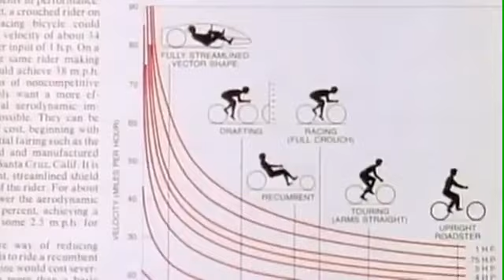Steve Jobs 1955-2011